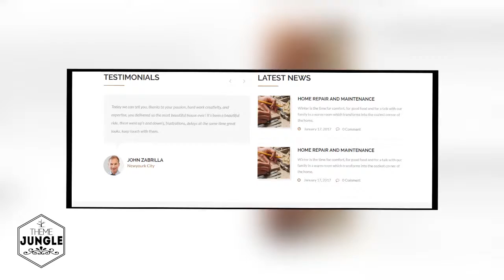Wood Works - Craftsman Business WordPress Theme + Download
Wood Works – Renovation Services, Carpenter and Craftsman Business HTML Template is specially designed for all kind of Carpenter sites and Business.

This Theme comes with necessary features for your online presence like projects, blog, testimonial and team page etc. Wood Work can be a great choice for your online presence. Looking for release your company website ? Wood Work is best choice..